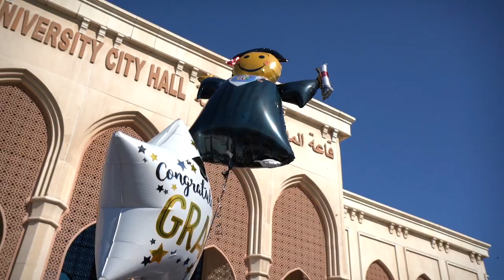American University of Sharjah AUS Fall 2019 Commencement Outdoor Celebration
American University of Sharjah AUS Fall 2019 Commencement Outdoor Celebration following the Fall 2019 Commencement held on Saturday, December 21 at the University City Hall, Sharjah.